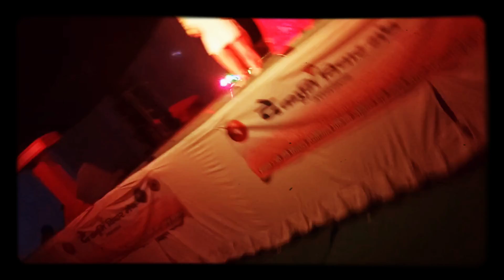February 28, 2022